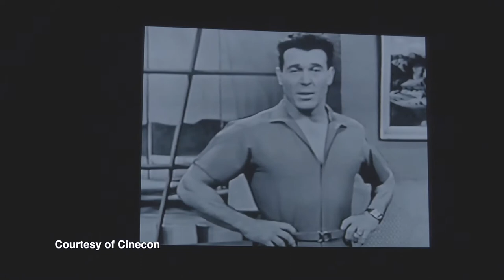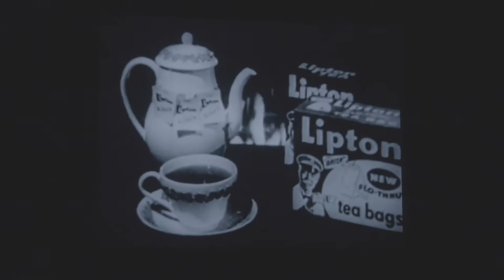Celebrating Act 2 at Cinecon 58: Manny Pacheco on Kinecon at Cinecon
While Cinecon is a "Film Festival," it still has a number of screenings outside the strict parameter of 'feature film'.  One of those is  Kinescopes of early TV Shows presented in a program called "KINECON at CINECON." Manny Pacheco of Forgotten Hollywood, who hosted Celebrating Act 2's location coverage of Cinecon, shares the Kinecon experience with Art and John of Celebrating Act 2, recounting and showing many of the old TV shows that have been preserved on Kinescope! These are a few rare examples of the longer program from Cinecon.

All film and kinescope footage used with permission
courtesy of Cinecon